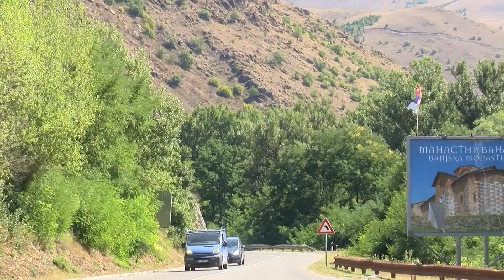E FUNDIT/ Deri në këtë date mbyllet Manastiri në Banjë të Zveçanit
Dioqeza e Rashkës dhe Prizrenit ka njoftuar se Manastiri në Banjë, është mbyllur nga e hëna për vizitorë deri më 26 shtator.
Mbyllja e Manastirit vjen në kohën kur agresioni në Banjë më 24 shtator do të shënoj njëvjetorin – sulm terrorist nga ky i cili humbi jetën rreshteri tashmë i shpallur hero nga institucionet e Kosovës, Afrim Bunjaku.
Lajmi ishte bërë i ditur nga Dioqeza e Rashkës të enjten.
“Dioqeza e Rashkës dhe e Prizrenit njofton opinionin se manastiri i Banjkës do të jetë i mbyllur për vizitorë të hënën, të martën, të mërkurën dhe të enjten (23-26 shtator) për arsye sigurie dhe për të ruajtur paqen, e cila aktualisht është e një rëndësie të madhe për manastirin”, thuhej në komunikatë.
Më 24 shtator të vitit të kaluar, një grup paramilitarësh serbë, të prirë nga kryekrimineli Milan Radojiçiç, kishin sulmuar Policinë e Kosovës.
Ata për një kohë të caktuar kishin qëndruar në Manastirin e Banjës, nga i cili pastaj, një pjesë e tyre, ishin larguar për në Serbi.
Gjatë ngjarjes së Banjës, manastiri kishte pësuar disa dëmtime të vogla, për shkak se terrositët serbë po fshiheshin aty.
Kosova, për këtë sulm, e kishte akuzuar drejtpërdrejtë Serbinë se qëndron prapa, duke qenë se terroristët, posaçërisht kreu i tyre Radojiçiç ka lidhje të ngushta dhe është njeri i besuar i presidentit serb, Aleksandër Vuçiç.
Nga ana tjetër, Serbia nuk është distancuar fare nga ky akt terrorist, madje ka shpallur ditë zie kombëtare në nderim të terroristëve të vrarë.
Ndërsa, bashkësia ndërkombëtare, përfshirë Shtetet e Bashkuara të Amerikës dhe Bashkimin Evropian, e kanë dënuar njëzëri në termat më të ashpër këtë akt, derisa kanë kërkuar që përgjegjësit të përballen me drejtësinë.
Ndryshe, më 11 shtator, Prokuroria Speciale e Kosovës, ka njoftuar për ngritjen e aktakuzës ndaj 45 personave lidhur me sulmin terrorist në Banjë të Zveçanit.

𝐀𝐮𝐭𝐨𝐫 : NTV